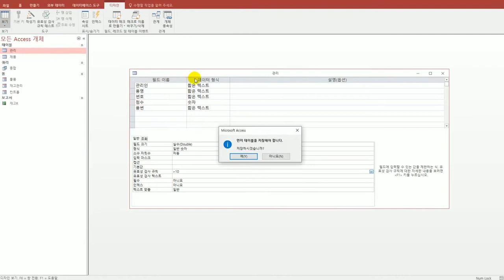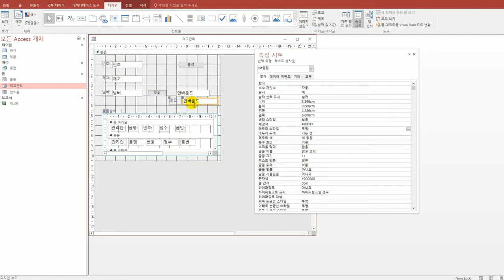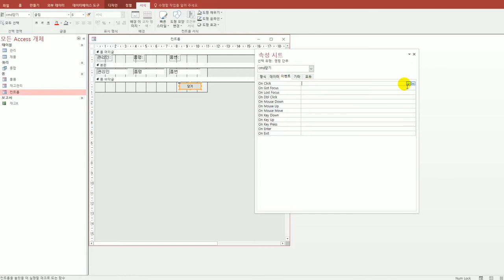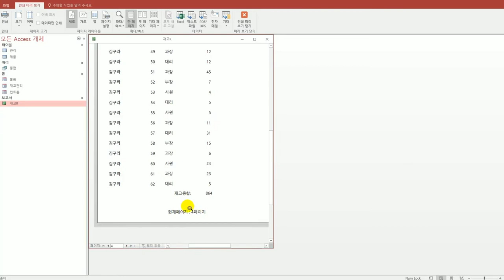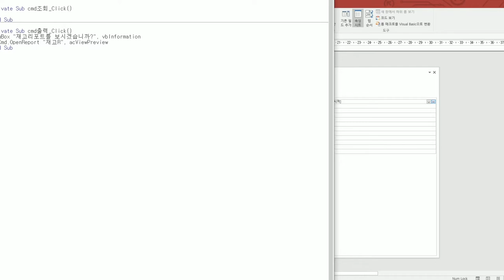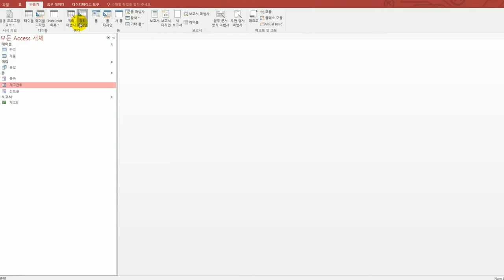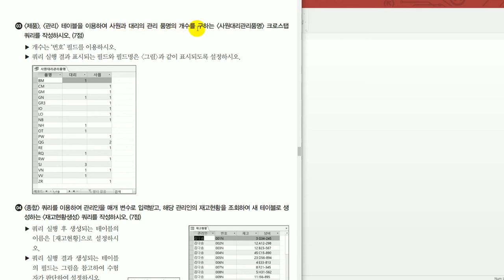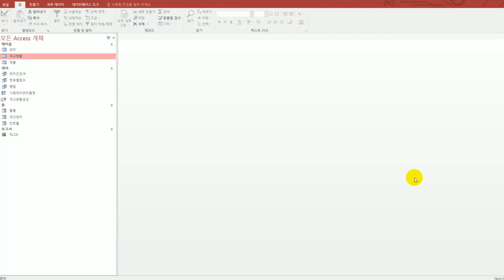[컴활1급실기] 실전 모의고사 10회(액세스)